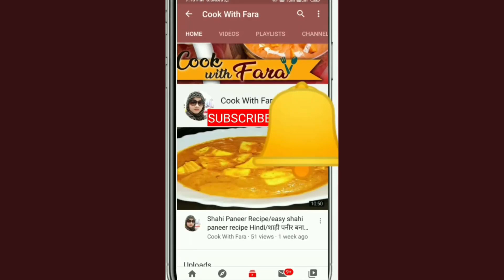कटहल की सब्जी बनाने का सबसे आसान तरीका ❤ | Kathal Ki Sabji | kathal sabzi | Jackfruit recipe 😋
how to make, breakfast, kathal ki sabzi ,kathal ki sabji, jackfruit recipe, kathal recipe, kathal recipe in hindi, kathal ki recipe, कटहल की सब्जी।
recipe in hindi, tasty, spice, indian recipe, recipe in hindi, homemade at home, make, how to, prepare, create, hindi recipe , cook , with , cook with , cook with fara , cook with fara by kathal ki sabji

Ingredients:-

Jackfruit - 500g
kasmiri red chilli powder - 1 tsp
Salt - 1 tbsp ( as per taste )
bay leaves - 1 ,cumin seeds - 1/2 tsp ,
Cloves - 2
add 2 onion small size and 2 green chilli make paste of it

• मुंबई के बटाटा वडा या आलू वड़ा की सीक्रेट रेसिपी | Aloo Bonda Recipe | How To Make Aloo Vada

• Fruit chaat recipe | how to make spiced fruit chaat | masala fruit chaat recipe |  फ्रूट चॉट रेसिपी

Papdi

•   इस नये तरीके से ब्रेड पकोङा बनायेंगे तो बार - बार ऐसे ही बनाकर खायेंगे | Bread Pakoda recipe

• Instant Bhature recipe - फूले फूले मुलायम भटूरे झटपट बनायें -  How to Make Bhatura - Cook with fara

• [ Hindi ] घर पर बनाये एकदम रेस्टोरेंट जैसा मटर पनीर | Restaurant style Matar Paneer recipe in Hindi

kathal ki sabzi banane ki vidhi
kathal ki sabzi kaise banaye
jackfruit recipe
baby jackfruit sabzi
कटहल की सब्ज़ी की रेसिपी
कटहल की सब्ज़ी कैसे बनाये
कटहल की रेसिपी
कटहल की मसालेदार सब्ज़ी
kathal ki sabzi
सब्जी कैसे बनायें
कटहल की सब्जी
jackfruit recipe
kathal ki sabji
kathal
कटहल की रेसिपी
kathal do pyaja
kathal masala
how to make kathal ki sabji
kathal ki sabji at home
jackfruit curry
kathal curry
fansachi bhaji
how to make kathal ki sabji in hindi
kathal kaise banaye
veg curry
curry
cook
cook with
cook with fara
cook with fara kathal ki sabji
cook with fara by kathal ki sabji
cook with fara recipe